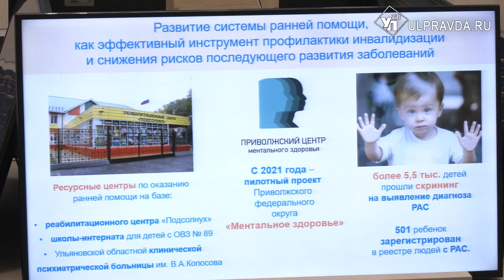Адаптация и помощь. Как в Ульяновской области помогают инвалидам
В Ульяновской области регулярно проходят мероприятия, направленные на помощь людям с ограниченными возможностями здоровья. Меры поддержки для ульяновцев крайне важны, ведь инвалидов в нашем регионе насчитывается около 100 тысяч. Новые социальные проекты обсудили на заседании комиссии в правительстве региона.